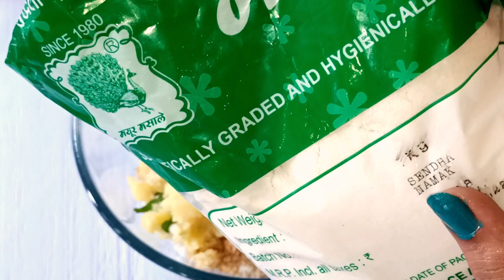व्रत का पराठा ट्राई करके देखो,हर बार इसे ही बनाएंगे ll व्रत का चीला ,कम समय और कम मेहनत मेंfast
व्रत का पराठा
व्रत का चीला
नवरात्रि व्रत के लिए रेसिपी

INGREDIENTS

साबूदाना -1कप
आलू-2 medium size
पालक- 1/4cup
नींबू -1/2
सेंधा नमक-1.5 tea spoon
लाल मिर्च पाउडर- 1 teaspoon
भुना जीरा पाउडर -1teasspoon
घी
दही
sendha namak
SamakRice Recipe
VratKe Parathe
VratWaleAlooKa Paratha

Varat ka swadisht khana
chatpata varat wala nashta
Vrat Recipe
nau durge varat
instant recipe for fast
sabudana varat recipe
sabudana cheela recipe
sabudana ke pakore
sabudana ke pakode
sabudana vada recipe
aloo lachcha pakora
Navratri special recipe
varat mei kya khaye
Varat me kya kya kha saktey
 hai
varat mei kya nhi khana chahiye
varat mei kya na khaye
vrat mei kya khaye
Vrat me kya kya kha saktey
 hai
vrat mei kya nhi khana chahiye
vrat mei kya na khaye
chatpata nashta
chatpato varat recipe
varat ki asan recipe
varat ki asan aur chatpati recipe

sabudana paratha recipe
sabudana pakoda
sabudana puri
sabudana papad
sabudana paratha
sabudana poha recipe
sabudana pakoda recipe
sabudana puri recipe
sabudana poha
sabudana payasam